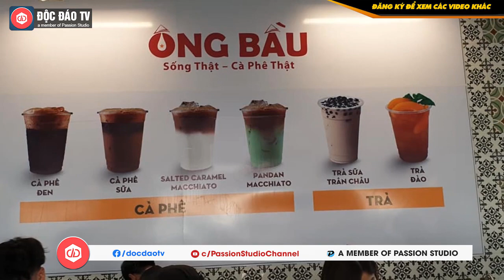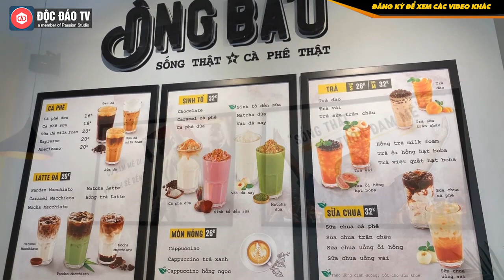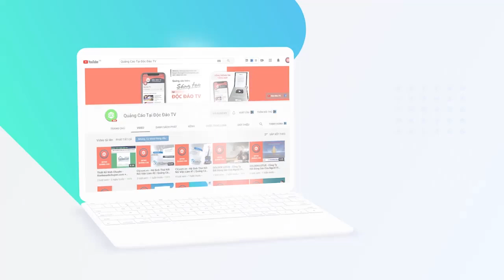Cà Phê Ông Bầu Của Bầu Đức Và Bầu Thắng Chính Thức Khai Trương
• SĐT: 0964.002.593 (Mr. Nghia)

Thương hiệu cà phê Ông Bầu đã chính thức mở bán tại địa chỉ 331 Hoàng Diệu, Phường 6, Quận 4, TPHCM từ sáng 19/2 vừa qua. Đây là sự kết hợp giữa 3 doanh nhân lớn, yêu thích và gắn liền với bóng đá Việt Nam, gồm ông Đoàn Nguyên Đức, Chủ tịch Tập đoàn Hoàng Anh Gia Lai; ông Võ Quốc Thắng, Chủ tịch Công ty CP Đồng Tâm và ông Trần Thanh Hải, Chủ tịch Công ty Nutifood.